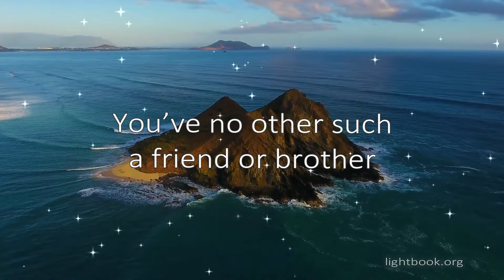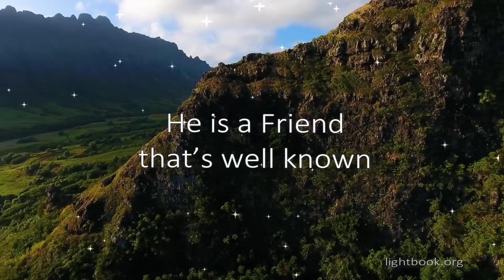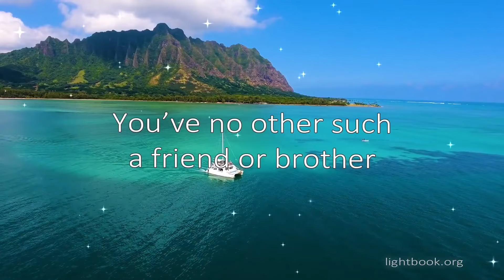Tell it to Jesus, He is a Friend that’s Well Known Lyrics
💕 Tell It To Jesus
Are you weary, are you heavy hearted?
Tell it to Jesus, tell it to Jesus
Are you grieving over joys departed?
Tell it to Jesus alone

Refrain:
He is a Friend that’s well known
You’ve no other such a friend or brother

Do the tears flow down your cheeks unbidden?
Have you sins that to men’s eyes are hidden?

Do you fear the gathering clouds of sorrow?
Are you anxious what shall be tomorrow?

Are you troubled at the thought of dying?
For Christ’s coming Kingdom are you sighing?
by J. E. Rankin and E. S. Lorenz